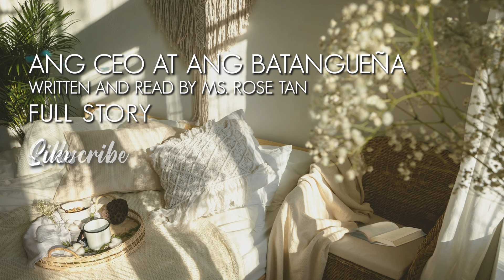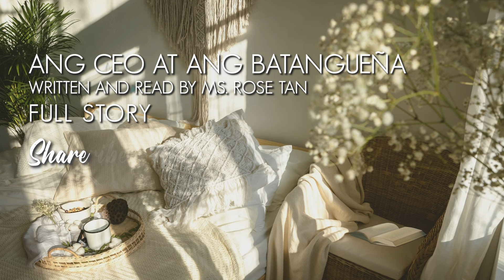FULL STORY | ANG CEO AT ANG BATANGUENA BY ROSE TAN | ROMANCE, COMEDY, LOVE STORY AUDIOBOOK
Whimsical Books Ph
Rose Tan
Precious Hearts Romances

Para wakasan ang matagal nang alitan ng dalawang pamilya, ipinagkasundo ng kasal ang dalawang bata. Pero nang lumaki na ang mga ito, ayaw na ng dalagang tuparin ang kasunduan. Hindi niya feel ang pakakasalan niya.

At ayaw na rin ng tatay niyang mayor na matuloy ang kasal. Pero paano kung naniniwala ang taumbayan na iyon ang magiging dahilan ng pag-unlad ng lahat?

Enter James Sandejas, mayamang real estate developer na gustong pasukin ang munting bayan. Sabi ng mayor, kung mapipigilan ng lalaki ang kasal, papayag na ito sa malaking real estate project.

Ano ang gagawin ni James?

CHAPTERS
0:00 – Introduction
0:42 – Part 1
19:46 – Part 2
34:02 – Part 3
48:51 – Part 4
1:14:25 – Part 5
1:27:54 – Part 6
1:40:36 – Part 7
1:55:02 – Part 8
2:07:21 – Part 9
2:18:13 – Part 10
2:34:59 – Part 11